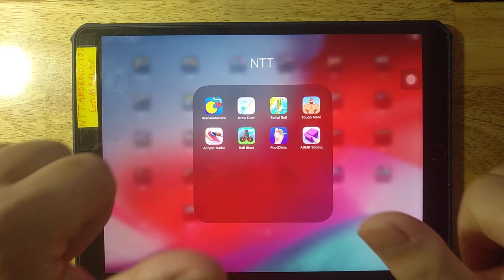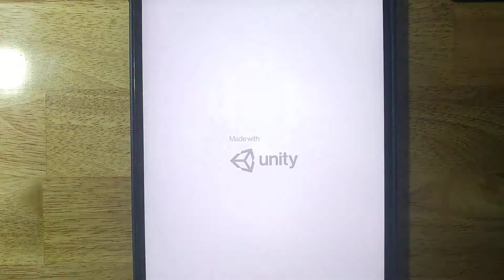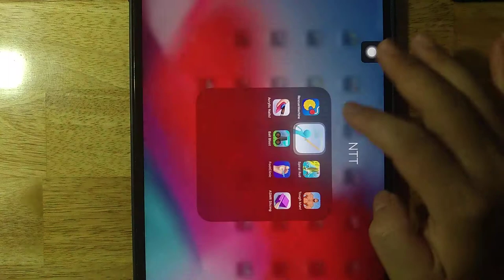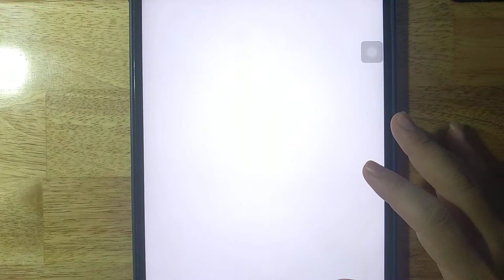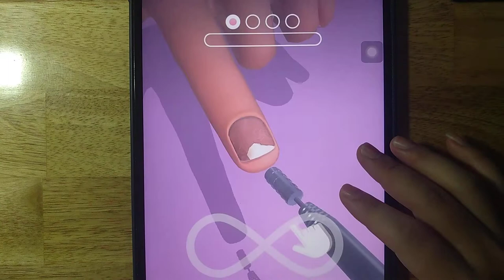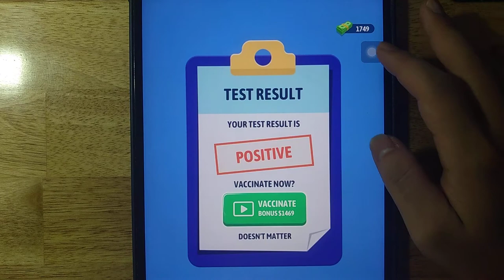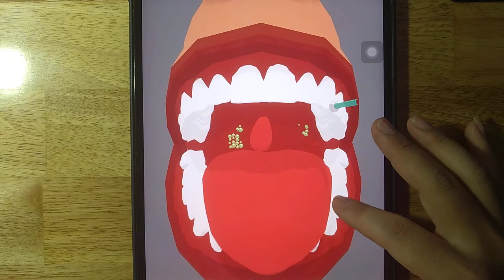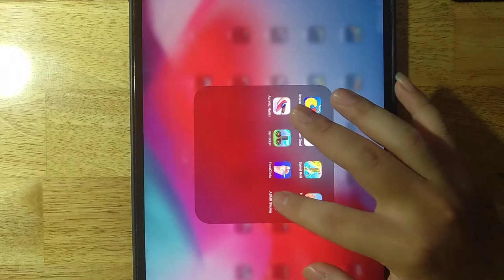Rescue Machine,Draw Duel,Spiral Roll,Tough Man,Acrylic Nails,Ball Blast,FootClinic,ASMR Slicing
Android GamePlay
iOS GamePlay
iPad GamePlay
GamePlay Walkthrough